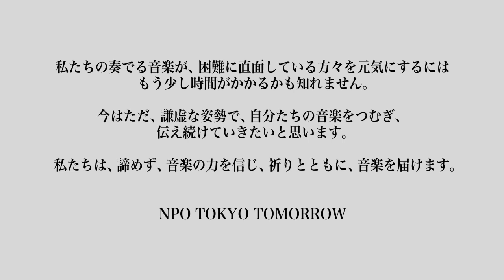Love is a giving thing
TOKYO TOMORROWアーティストフェローによる「音楽」と「メッセージ」を 、TTチャンネルにアップしました。

私たちの奏でる音楽 が、困難に直面している方々を元気にするには もう少し時間 がかかるかも知れません。
今はただ、謙虚な姿勢で、自分たちの音楽をつ むぎ、伝え続けていきたいと思い ます。
私たちは、諦めず、音楽の力を信じ、祈りとともに、音楽を届けます。

アーティストフェロー　伊藤ふみお